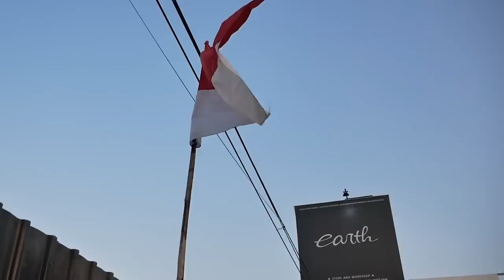RAKIT SEPEDA MINION SUDAH SELESAI, SAATNYA KAMI RAKIT SEPEDA MINI VELO ASLI JEPANG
HELLO EARTH!!
DI VIDEO KALI INI KAMI MENGIKUTI LAGI REQUEST KALIAN NIH GUYS, YAITU RAKIT MINI VELO, AKHIRNYA KAMI DAPAT RANGKANYA DAN AKAN SEGERA KAMI RAKIT, KIRA-KIRA KONSEPNYA GIMANA? YUK KEPOIN GUYS, OH IYA INI MEREK BRIDGESTONE LOH GUYS KEREN BANGET